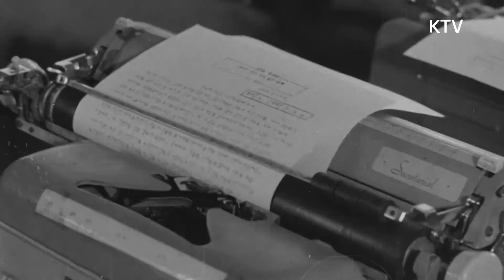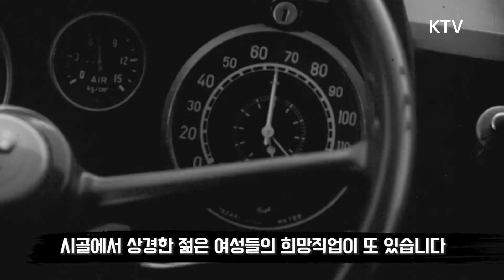과거 신의 직장이라 불리던 직업들ㅣ1950~80년대 시대별 인기직장